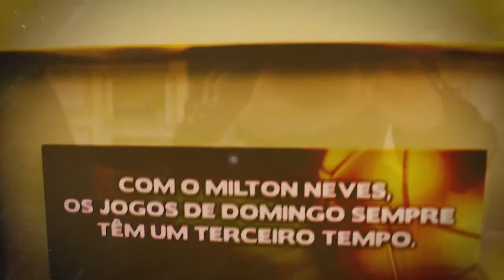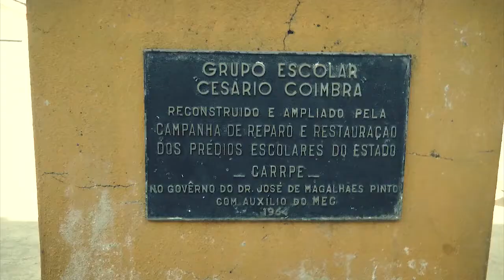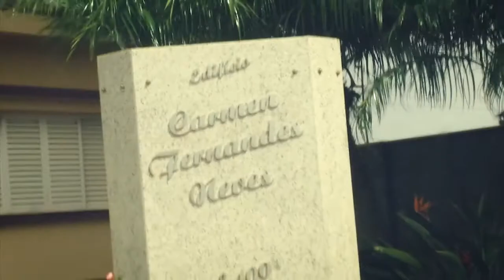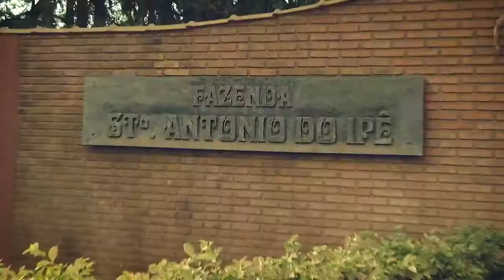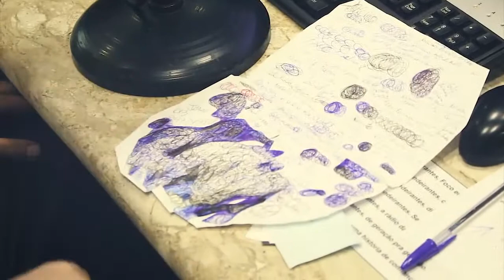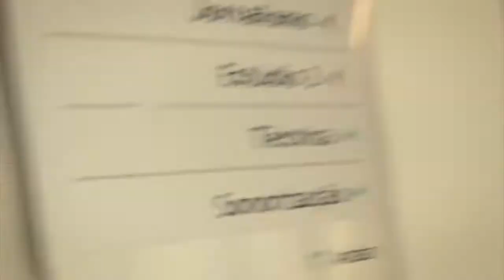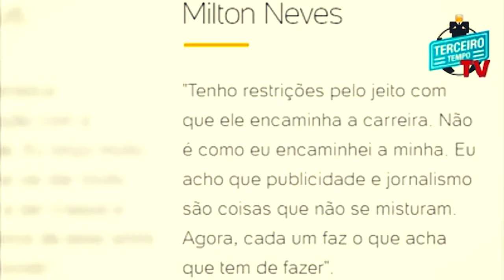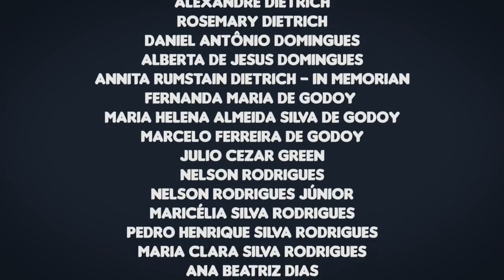Documentário Acadêmico - De Miltin a Miltão: Os tempos de Milton Neves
Faculdade Cásper Líbero - Dezembro/2018

Saiba mais
Ouça músicas sem anúncios com o YouTube Premium
Música
Chitãozinho e Xororó
Artista
Trio Pagão e Escola de Samba
Álbum
Chitãozinho e Xororó
WMG (em nome de WM Brazil); LatinAutor - ACODEM, LatinAutor, LatinAutorPerf, UNIAO BRASILEIRA DE EDITORAS DE MUSICA - UBEM e 2 associações de direitos musicais

Música
Babalú
Artista
Angela Maria, Waldir Calmon
Álbum
Babalú
UMG (em nome de EMI Music Brasil Ltda); BMI - Broadcast Music Inc., LatinAutorPerf, UNIAO BRASILEIRA DE EDITORAS DE MUSICA - UBEM, Peermusic, LatinAutor - PeerMusic e 4 associações de direitos musicais

Música
Sentimental Demais
Artista
Altemar Dutra feat. Fagner
Álbum
Altemar Dutra E Convidados - Eu Nunca Mais Vou Te Esquecer
SME (em nome de Sony BMG Music Entertainment); UNIAO BRASILEIRA DE EDITORAS DE MUSICA - UBEM, SODRAC, Sony ATV Publishing, LatinAutorPerf, Associação Defensora de Direitos Autorais - ADAAF, LatinAutor - ACODEM e 7 associações de direitos musicais

Os vídeos do Terceiro Tempo, a maior marca do pós-jogo esportivo brasileiro, oferecem uma visão bem-humorada e atual sobre o futebol e o esporte brasileiro.